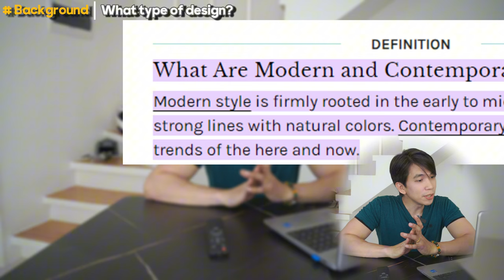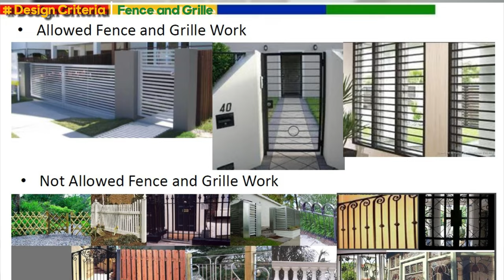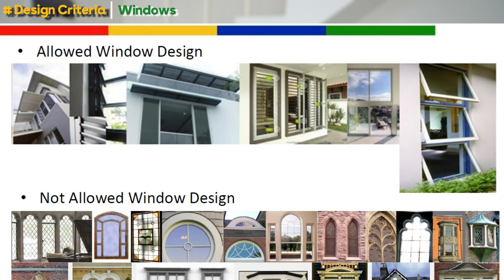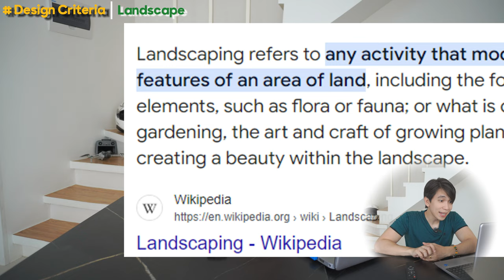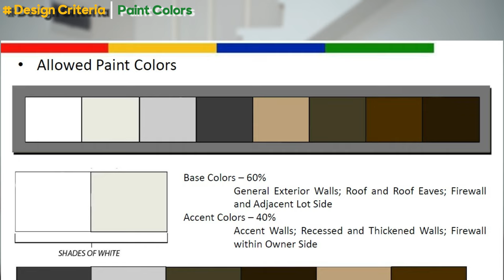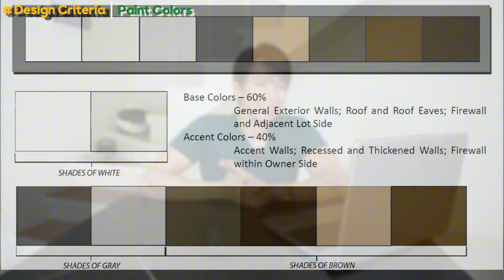Amaia Scapes: Home Improvement Ideas | Design Criteria, Pattern Guidelines, Renovations, Expansion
💡 Ano ang mga pwedeng designs para sa Home Improvement mo?

🧠 Panuorin mo ang video na ito para malaman ang mga sumusunod:
1.) Ano nga ba ang gustong design ni Amaia?
2.) Ano ang  mga design criteria na pwedeng sundan?
3.) Bonus: Ano ang ichura ng renovated na bahay?

📸Gears⚙️
Camera: Sony A6400